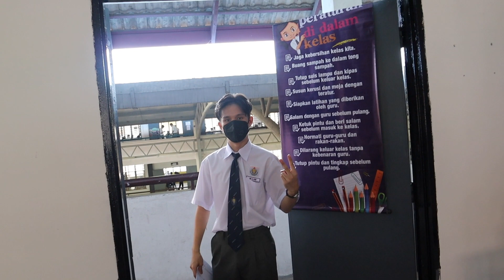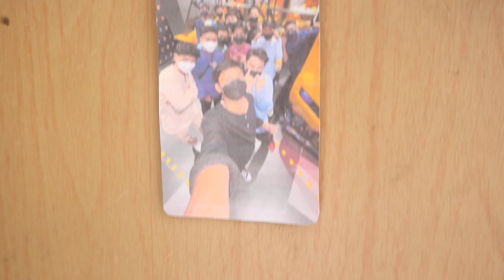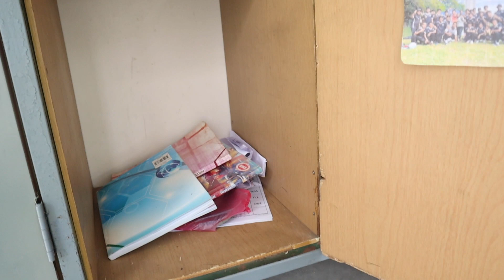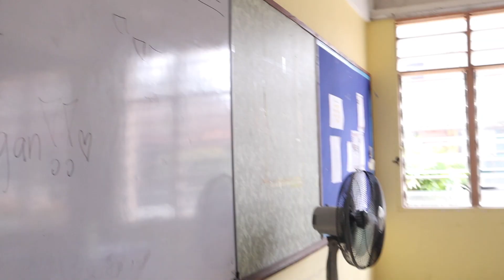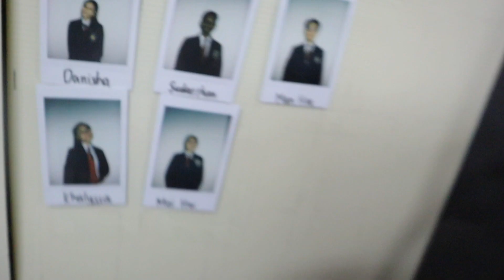a wrap of 2022 school year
i took so long to edit this but here you go.. i hope you guys enjoy it !!